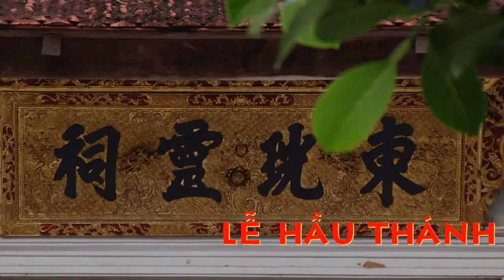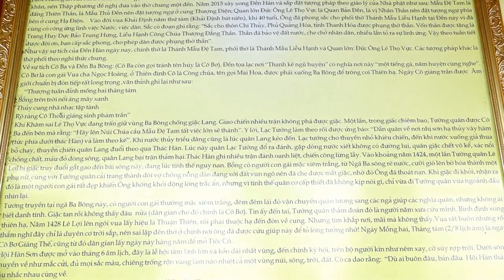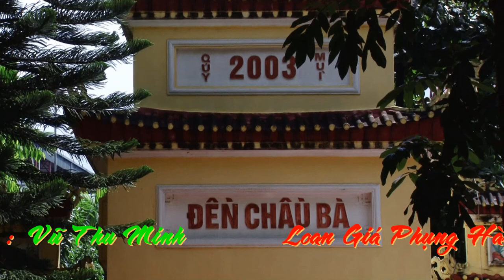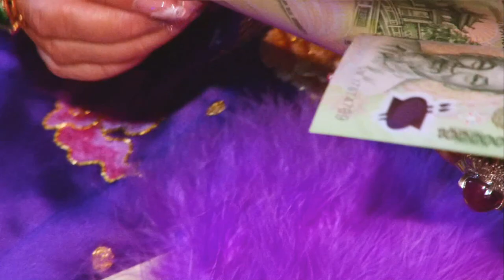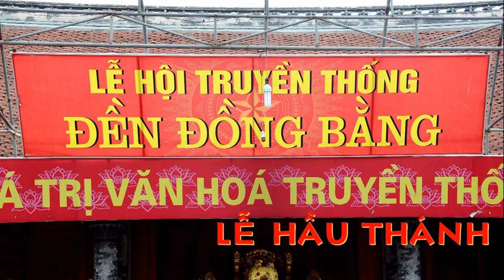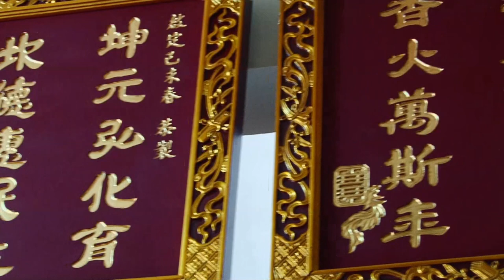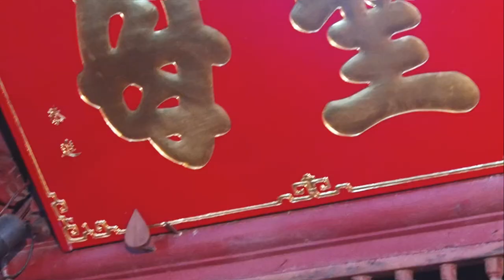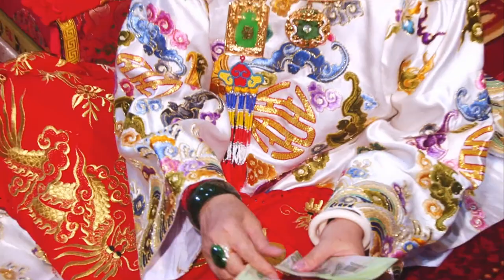Anh Năm & Minh Tuyền Hát Văn Hầu Đồng Hay Nhất Tại Phủ Vân HD 2